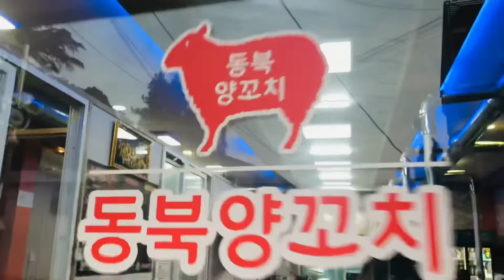Veda ko masu khana gako hai guys//sheep meat hai